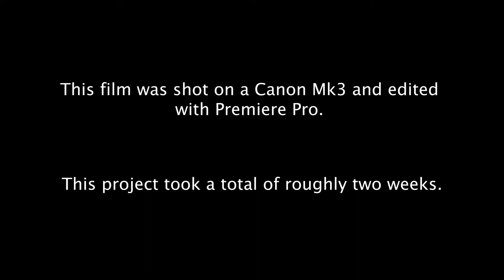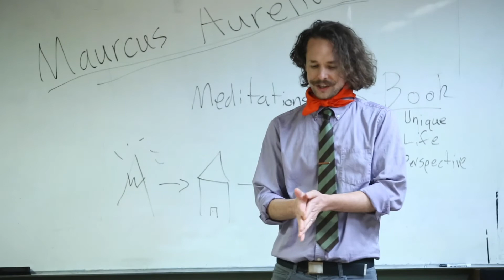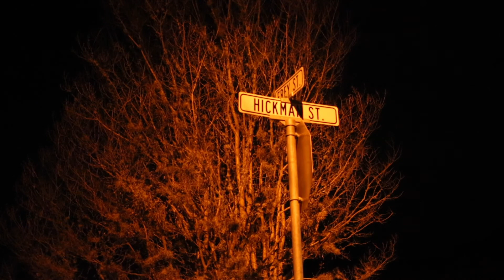Laugh - a TAPPS Short Film Narrative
A film by Trey Stepanow